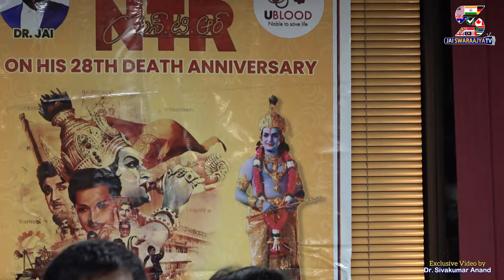NTR 28th Vardhanti at UBLOOD, JSW TV & Jaiswaraajya TV Office | New Jersey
డా. జై యలమంచిలి గారు ఎన్టీఆర్ 28వ వర్ధంతిని ఘనంగా నిర్వహించారు